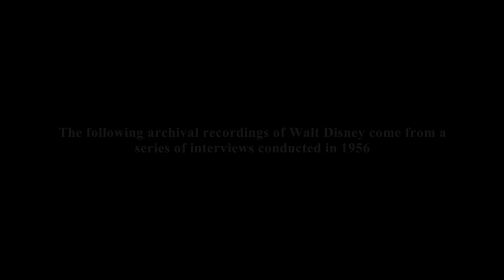How to Make Pinocchio Movie Clip 4 Encouraging Talents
Pinocchio
(Walt Disney Studios Home Entertainment)
G 1940 ‧ Fantasy/Drama ‧ 1h 28m
When the woodworker Geppetto (Christian Rub) sees a falling star, he wishes that the puppet he just finished, Pinocchio (Dickie Jones), could become a real boy. In the night, the Blue Fairy (Evelyn Venable) grants Geppetto's wish and asks Jiminy Cricket (Cliff Edwards) to serve as the wooden boy's conscience. But the naive and trusting Pinocchio falls into the clutches of the wicked Honest John (Walter Catlett), who leads him astray to the sinful Pleasure Island.
Release date: February 23, 1940 (USA)
Story by: Carlo Collodi
Cast: Dickie Jones, Cliff Edwards, Christian Rub, Evelyn Venable